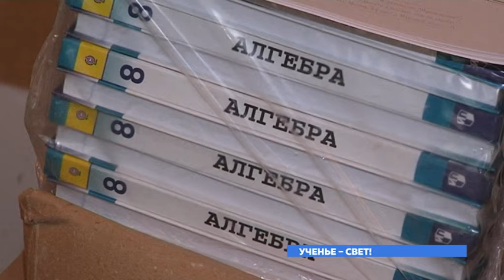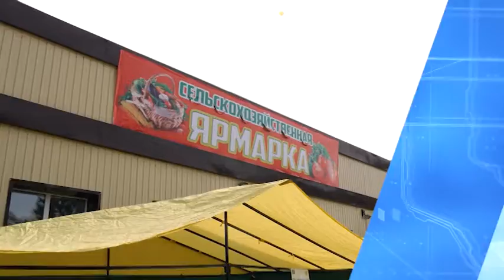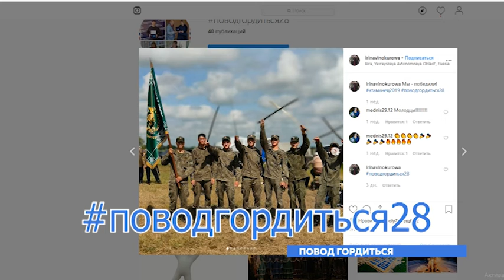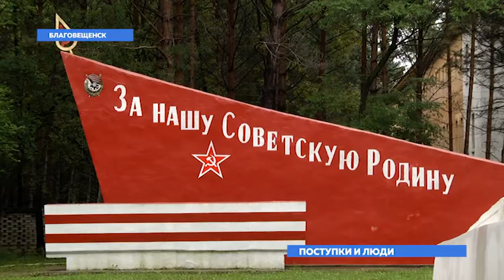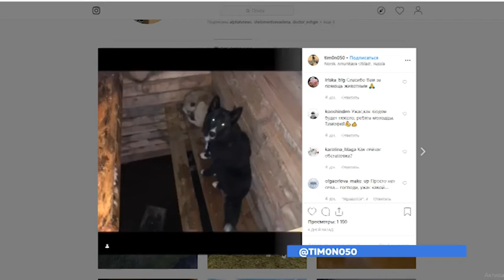Программа "Область живёт" №6